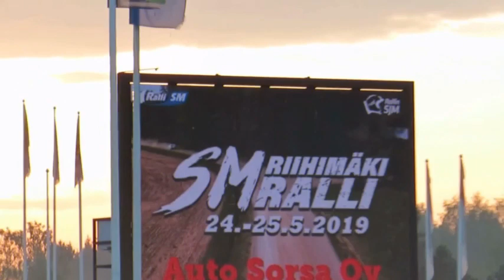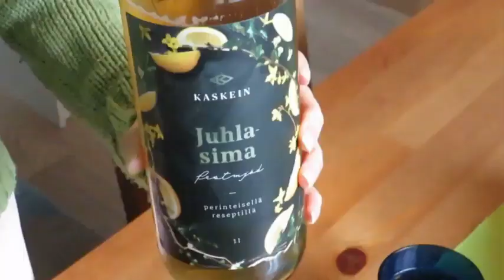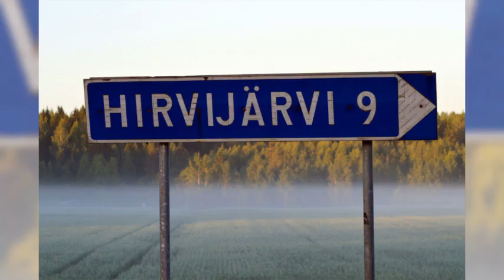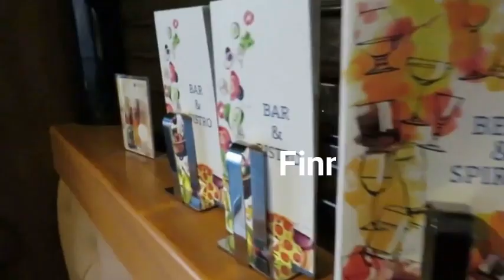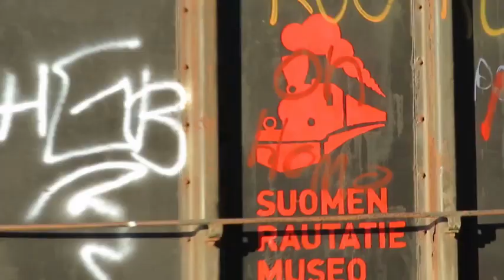LEBEN IN FINLAND | Jahresrückblick eines Auswanderers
Ich liebe die wechselnden Jahreszeiten, jeder Monat ist etwas Besonderes. Die starken Kontraste zwischen den vier Jahreszeiten sind die Hauptmerkmale des finnischen Jahreszyklus. Die meiste Zeit des Jahres ist das Land mit Schnee und Eis bedeckt, aber im Wechsel der Jahreszeiten liegt immer etwas Geheimnisvolles in der Luft. Ob das Eis im Frühling schmilzt und das Grün, das zarte Gras oder die Blätter im Herbst in ihren farbenprächtigsten Farben erscheinen, die Finnen fühlen sich der Natur verbunden. Und wer würde das nicht in den fast endlosen, lang erwarteten weißen Sommernächten tun?

SOMMER In Finnland ist der Sommer nicht unendlich, aber die Sommertage sind fast unendlich. An einem schönen Sommertag verspüren die Finnen den unbezwingbaren Drang, die Stadt zu verlassen, um in der freien Natur zu sein.

HERBST In den weiten Wäldern endet der Sommer mit einer Explosion von Farben. Diese Zeit, in der die herbstlichen Rot-, Braun- und Gelbtöne in Lapplands Wäldern besonders schön sind, wird als "Ruska" bezeichnet.

WINTER Die Wintersaison in Nordfinnland beginnt im November und dauert mindestens bis Mai. In den Binnenregionen Süd- und Mittelfinnlands fällt Anfang Dezember der erste Schnee und schmilzt Ende März und April.

FRÜHLING Die finnischen Sommer sind kurz und die Frühlingszeit noch kürzer. In Südfinnland liegt Anfang April oft noch Schnee und einige Krokusse strecken ihren Kopf durch die noch kalte Erde ins Licht der ersten wärmenden Sonnenstrahlen.

Grüße aus Finnland!

Fotos & Videos/Schnitt: Micha von Finnlandclub
1. Invisible/Vibe Tracks (Youtube Audio-Mediathek)
2. Upbeat/Andrew Huang (Youtube Audio-Mediathek)
3. ... (Youtube Audio-Mediathek)